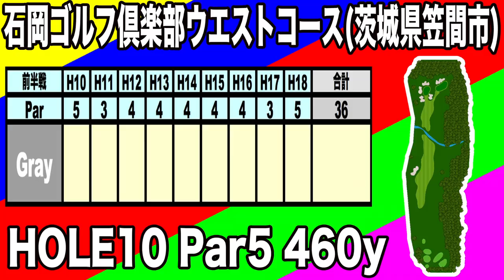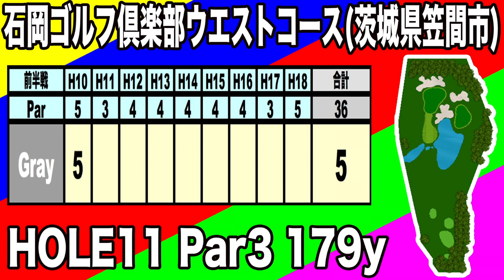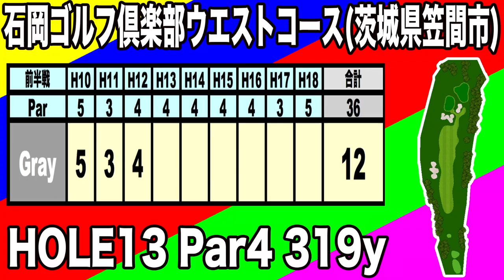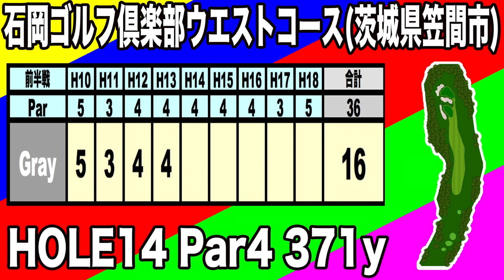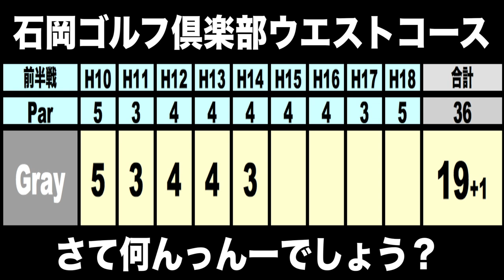上手い人登場！レンジャーグレー出陣①石岡ゴルフ倶楽部ウエストコース 【恵比寿ゴルフレンジャー】